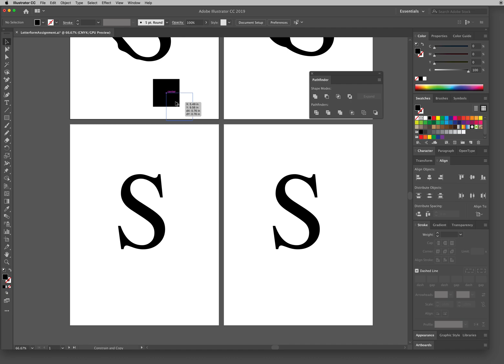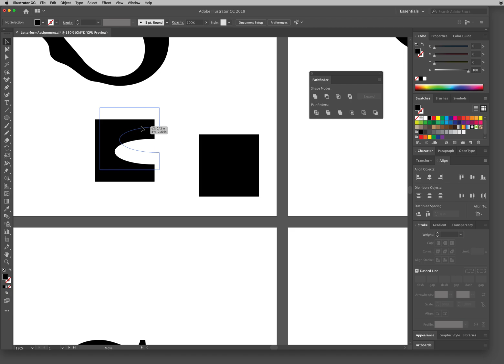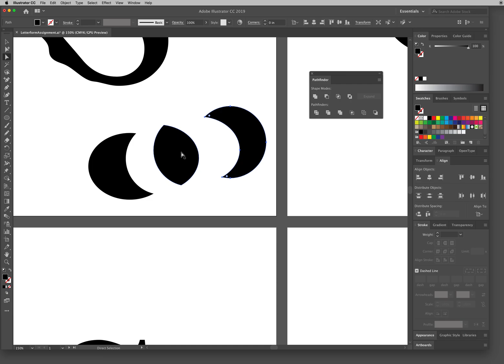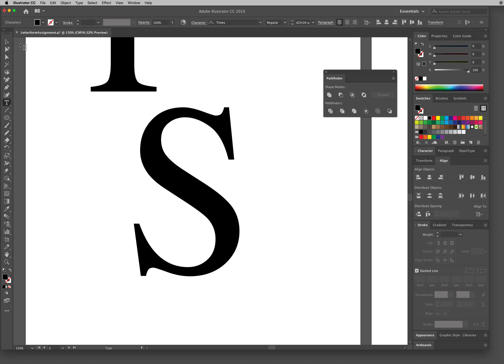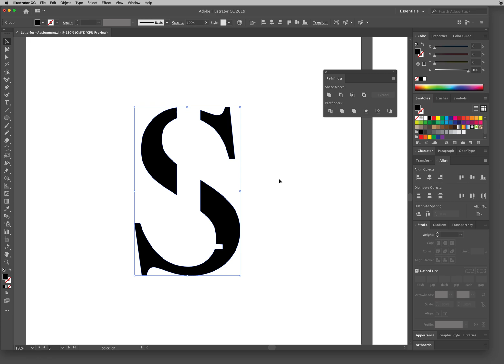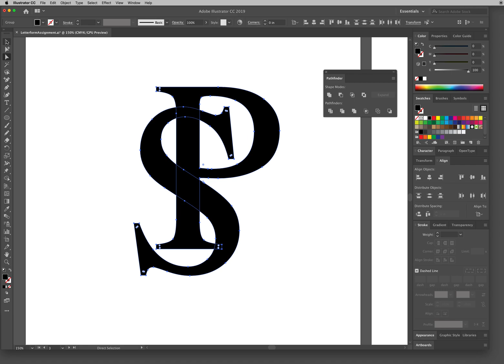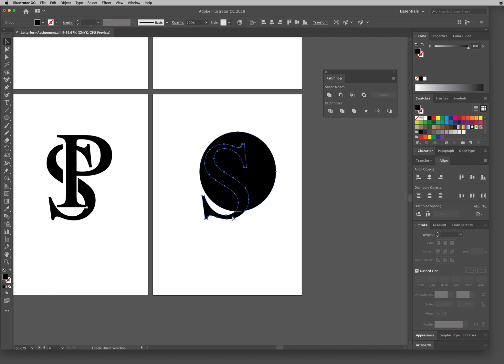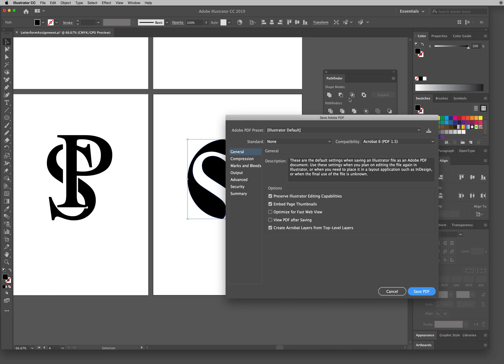Using the Pathfinder Tool in Adobe Illustrator to Customize Letterforms and create a Custom Logo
In this video, you will learn the basics of Pathfinder in Adobe Illustrator to customize letterforms and type to create a custom logo or icon.